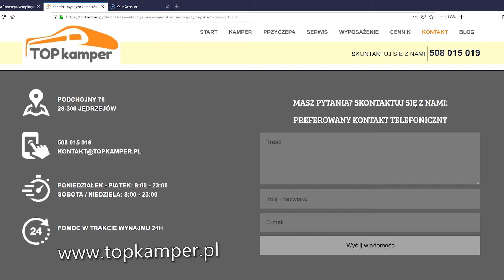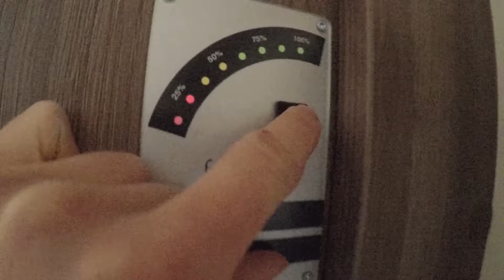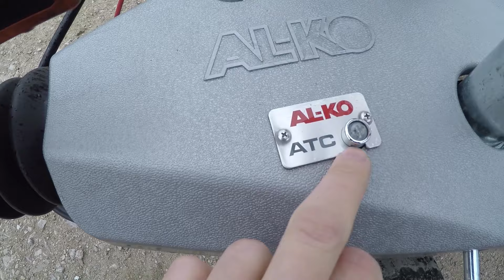Nowa Przyczepa Kempingowa !!! Mamy ją na 7 dni - Jak Wygląda? (Vlog #272)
Dzisiaj dostajemy nową przyczepę kempingową od Kamila i rozpoczynamy nasza wycieczkę do Zakopanego.

Jest to przyczepa firmy TABBERT, model Rossini. Miesiąc temu wyjechała z salonu i jesteśmy pierwszymi, którzy wyjeżdżają z nią na camping.

Jest piątek i po 7-godzinnej podróży dojeżdżamy do Jędrzejowa w świętokrzyskim. Kamil i Edyta zapraszają nas na obiad, a potem oglądamy przyczepę i dowiadujemy się jak ją obsługiwać.

Jak zobaczycie rozwiązania w nowej przyczepie są inne niż w starych. Jest tutaj system ATC, który zapobiega wężykowaniu, rozprowadzenie ciepłego powietrza, inaczej umieszczone zawory od gazu itp.

Przyczepę TABBERT dostajemy na 7 dni. Jedziemy na camping "Pod Krokwią" do Zakopanego. Tam będziemy testować sprzęt i pokażemy Wam jak się mieszka w nowej przyczepie.

Już jestem podekscytowany :-)

Zapraszam do obejrzenia całej serii filmów.

Kamil

P.S. Zobacz jak blisko Ciebie jest Wypożyczalnia Przyczep Kempingowych i Kamperów TopKamper:

    Kielce - 35km
    Kraków - 79km
    Miechów - 40km
    Zawiercie - 75km
    Szczekociny - 38km

    Busko-Zdrój - 38km
    Pińczów - 23km
    Końskie - 70km
    Radom - 118km
    Ostrowiec Św. - 110km

Data nagrania vloga: 12 kwiecień 2019

Muzyka:
Song: Mario Ayuda - Deep Inside You [Concordia Recordings]